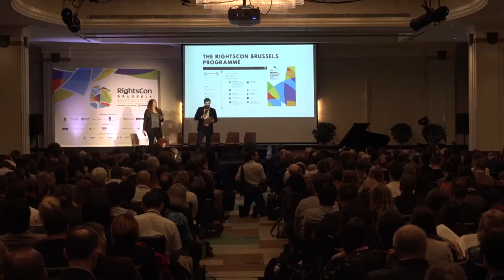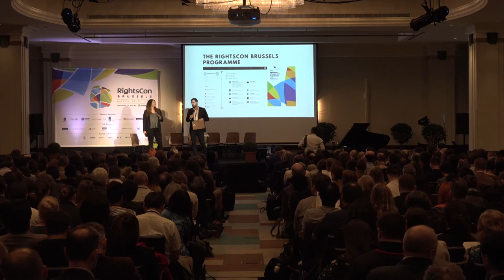RightsCon Brussels 2017 - Day 1 - 01.Opening Ceremony